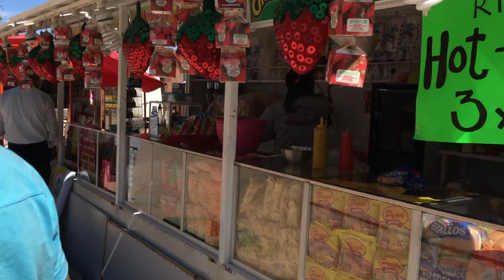Caminando por las calles de La Palma Pegada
Pues, dando la vuelta por las calles de La Palma Pegada en una tarde de Marzo del 2016. Muy bueno el ambiente. Por favor compartan, denlen Like y Gracias! Saludos!